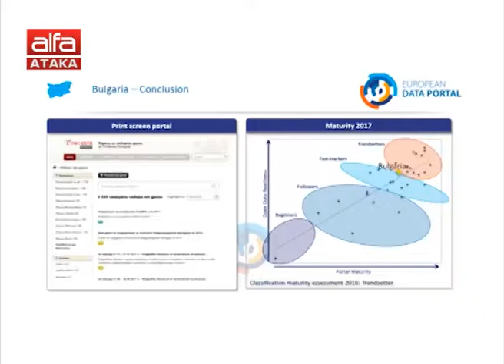Класация. България е сред водещите в политиката по отворени данни в ЕС /03.02.2018 г./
България се нарежда сред водещите държави от Европейския съюз в изпълнението на политиката по отворени данни, сочи изследване на Европейския портал за данни за 2017 година